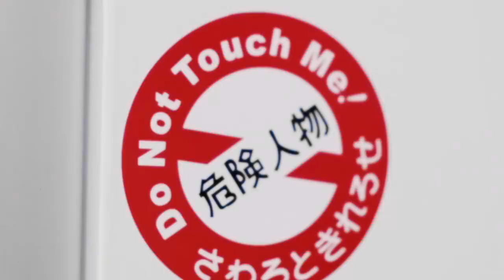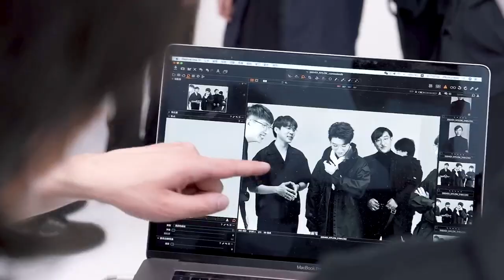[STUDIO WEIBO] Vương Tuấn Khải - Chụp hình tạp chí cùng thành viên Show "Ban nhạc của tôi"